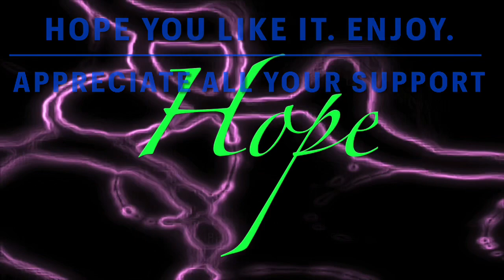Hope ✨🎹✨🎹✨🎹✨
Thank you All your support. Hope you like it. Enjoy. 💯😎🙏 🎼￼